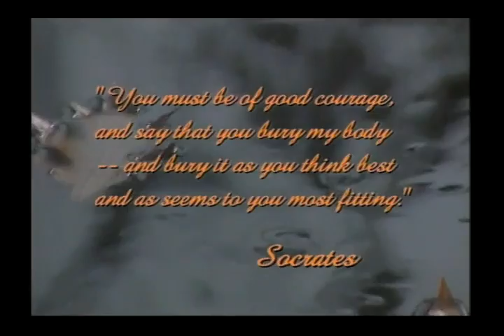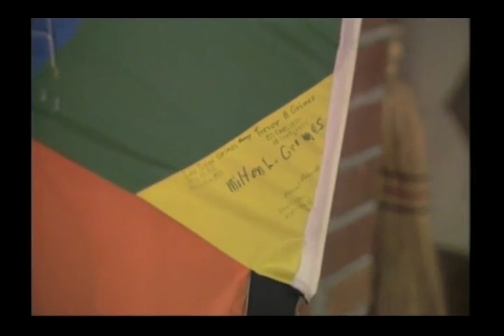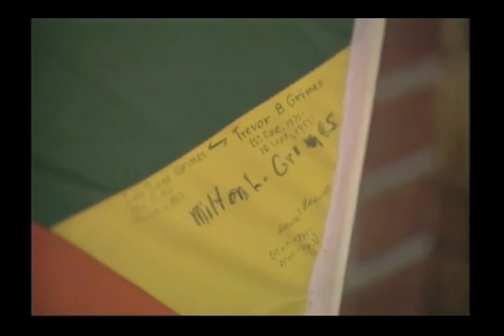Death: A Personal Understanding